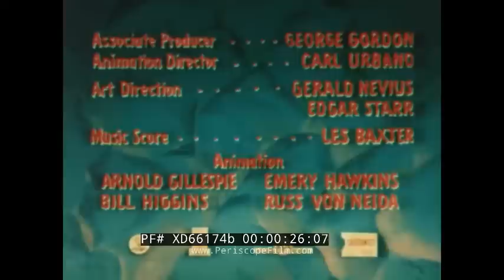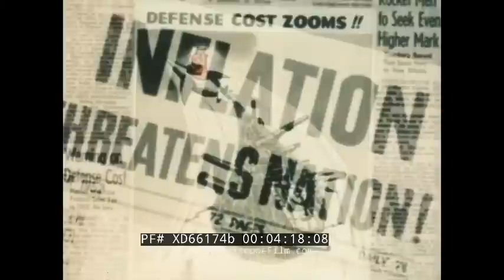"THE DEVIL AND JOHN Q" EFFECTS OF INFLATION ON U.S. ECONOMY & RECESSION 1952 CARTOON XD66174b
“The Devil and John Q” is an animated short-film from 1952 that discusses the harmful impact inflation would have on the American economy. The film follows caricature John Q as he tries to stop the devil, who poses as a business tycoon, from trying to raise prices in America and start another world war.

This film and others in the series were products of the Cold War. Deeply concerned with the rise of Communism after the end of WWII, Harding University (then known as Harding College) worked with film studio John Sutherland Productions to produce a series of short animated films "to create a deeper understanding of what has made America the finest place in the world to live!" The films in the series feature animation by renowned cartoonists and artists Arnold Gillespie, Emery Hawkins, Bill Higgins, and Russ von Neida.  John Sutherland is remembered for having voiced the adult Bambi in the 1942 Disney cartoon. A gifted animator and filmmaker, he produced 45 films from 1945–1973. His films for Harding College extolled the socioeconomic concept of capitalism and delivered a political message on the benefits of both corporate and individual liberty, and the drawbacks of government intervention.

Opening credits (0:10). Devils stand hand in hand amid flames at the Gates of Hell (0:39). Henchman mumbles and trudges out of door in the depths of hell (1:06). Henchman trips and falls down steps (1:15). Devil yells at henchman from hot tub with cigar hanging from mouth (1:30). Devil sits in office and devises master plan for how to destroy the US, holds up book titled reads Inflation: Or How to Destroy the U.S.A (2:22). American “Hillbilly” farmer and John Q (business man) smoke pipes beside a cast-iron wood stove (2:33). Devil joins conversation and dresses in disguise as farmer, has temper tantrum (2:41). John Q and other American businessmen in suits discuss inflation over fancy dinner (3:01). Devil dresses in disguise as waiter and inserts himself in conversation - sparks fire with thumbs and lights man’s cigar (3:16). John Q stands at “payroll checks cashed” window with worker counting paycheck cash (3:40). Devil appears as another worker picking up payroll and joins conversation (3:53). Political cartoons: inflation threatening the United States (4:10). John Q turns on TV for address on inflation - Devil on TV dressed as American senator (4:32). John Q rushes through traffic to TV station to disrupt the live broadcast (4:57). John Q steps on stage of TV set and disrupts the “devil” (5:17). John Q begins presentation about history of inflation in the United States: shows various goods and home interiors in 1940 and compares them to goods and homes in 1950 (5:23). Stream of goods roll out of American factory into store while simultaneously walking dollar bills walk out of factory into the store (6:40). War economy: stream of goods becomes weapons and other armament (6:46). Dollar bills scramble and fight each other for a refrigerator (7:05). Animations detailing how inflation can be stopped (7:11). Dollar bills frantically run into carnival-scape representing non-essential spending (7:56). Scene return to John Q speaking to crowd from TV studio (8:28). Abraham Lincoln statue in Lincoln Memorial (8:42).

The soundtrack for this cartoon was made by Les Baxter.  The cartoon stars Frank Nelson as the Devil, John Hiestand as narrator, Harry Morgan as Abe Lincoln, and Herb Vigran as John Q.